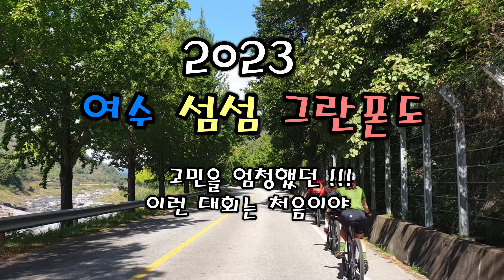여수섬섬그란폰도 태풍급 역풍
(2023여수섬섬그란폰) 똥바람? 지랄같은 맞바람 과 횡풍 좌우 어디서 부는지 조차 가늠하기 힘든 역대급 바람을 맞서며 달렸습니다. 과연 완주를 할수 있을것인가?